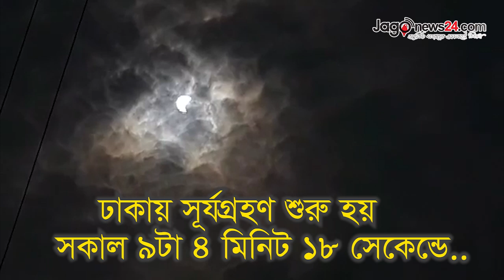চলছে বলয়গ্রাস সূর্যগ্রহণ | Jagonews24.com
বলয়গ্রাস সূর্যগ্রহণ আজ বৃহস্পতিবার (২৬ ডিসেম্বর) সকাল থেকে শুরু হয়েছে। এই সূর্যগ্রহণ বাংলাদেশ থেকেও আংশিক দেখা যাচ্ছে। ঢাকায় সূর্যগ্রহণ শুরু হয় সকাল ৯টা ৪ মিনিট ১৮ সেকেন্ডে এবং শেষ হবে ১২টা ৬ মিনিট ৪২ সেকেন্ডে।